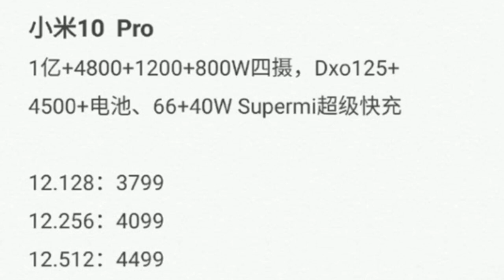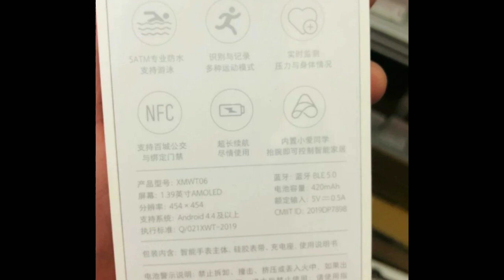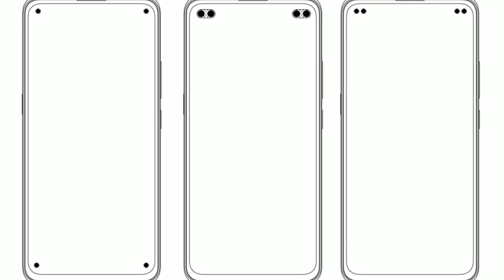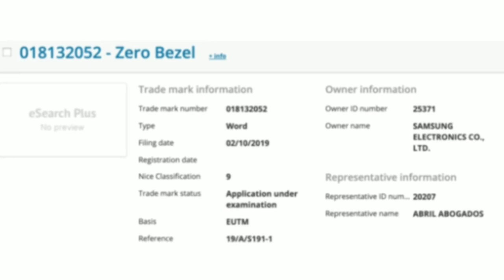Tech News #100, Realme 5i, MI 10 Price, MI Watch Color Specs,Samsung Zero Bezel TV CES 2020,Flipkart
Tech News #100, Realme 5i, MI 10 Price, MI Watch Color Specs, Samsung Zero Bezel TV CES 2020, Flipkart New year Sale

Time Stamp :

00:04 - Celebrating 100 episodes of Tech News
00:45 - MI 10 & MI 10 Pro Specs + Price
02:36 - Apple Watch Product Red
03:03 - Flipstart Days
03:26 - MI Watch Color Specifications
04:02 - Vivo New Patent
04:21 - Realme 5i Launch Date
04:52 - Samsung Zero Bezel TV CES 2020